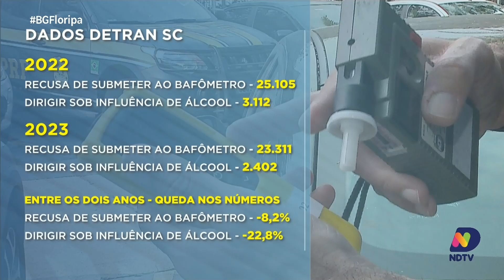Projeto de lei propõe punições mais rígidas para crimes de trânsito com álcool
Um projeto de lei apresentado por um deputado federal de Santa Catarina busca tornar mais rígidas as punições para quem cometer crimes de trânsito sob o efeito de álcool. A proposta visa aumentar as penas e reduzir a impunidade em acidentes graves causados por motoristas embriagados. Arliss Amaro traz mais informações.